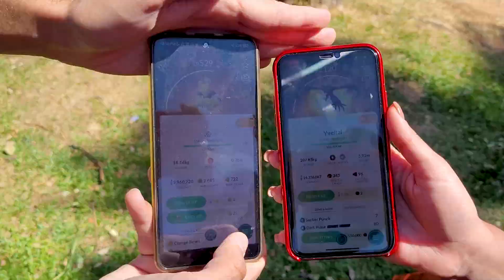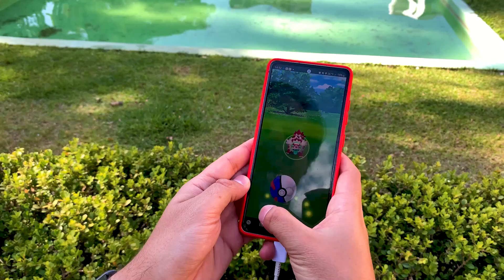ME DEI MAL!!! Dia da Comunidade do Zigzagoon em BELO HORIZONTE/MG! Pokémon GO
A Frustração estampada na cara de quem SE LASCOU no Dia da Comunidade do Zigzagoon de Galar. Tivemos muitos bônus legais, muita gente compareceu na Praça da Liberdade em Belo Horizonte/MG e o evento em si foi MARAVILHOSO. Não posso dizer o mesmo da minha sorte kkkkk

📹 𝗩Í𝗗𝗘𝗢𝗦 𝗥𝗘𝗖𝗢𝗠𝗘𝗡𝗗𝗔𝗗𝗢𝗦:

Ajude o Canal com as Metas de Doação